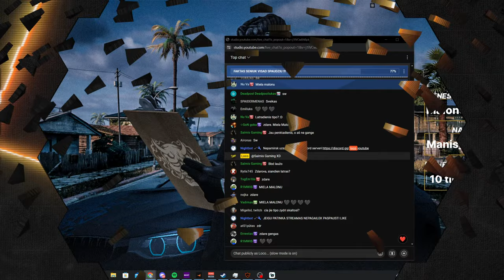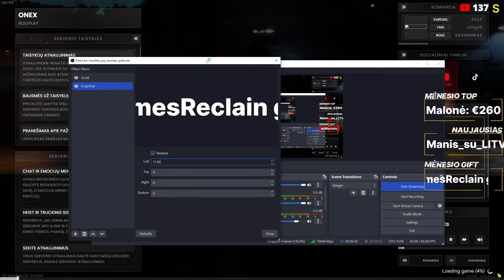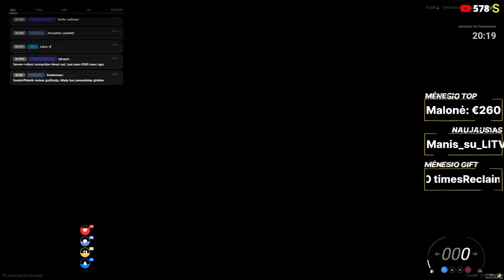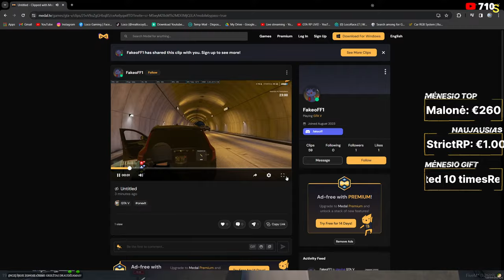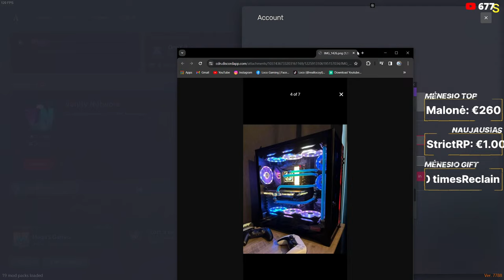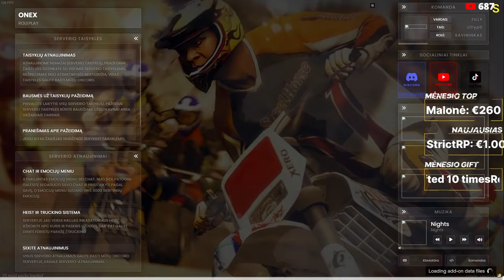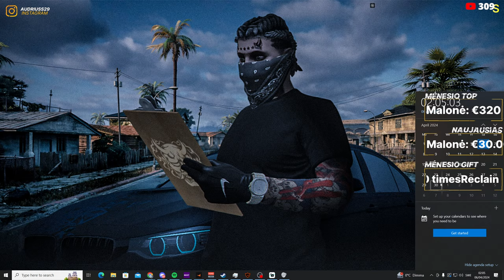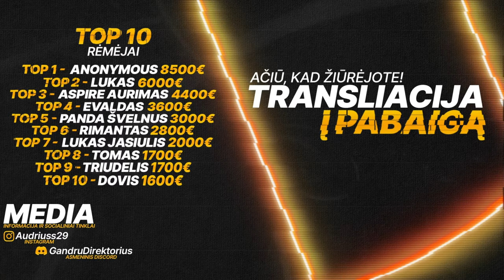🔴LIVE🔴JAU PENKTDIENIS ? / GTA ROLEPLAY / ONEX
✯〡Custom alertai: 5 , 10 , 15 , 20 , 25 , 30 , 35 , 40 , 45 , 50 , 55 , 60 , 65 , 75 , 80 , 100 , 200.
✯〡Daugiau informacijos: !pc !gear !amzius !ig  !parama !steam !gandras

✨CSGOROLL KODAS : ( LOCO22 5% ANT SEKMES )
ARBA SPAUSK CIA IR GAUK 3 FREE CASE :)

✯〡Pinigai nera grazinami

✯〡Pagarbiai Loco